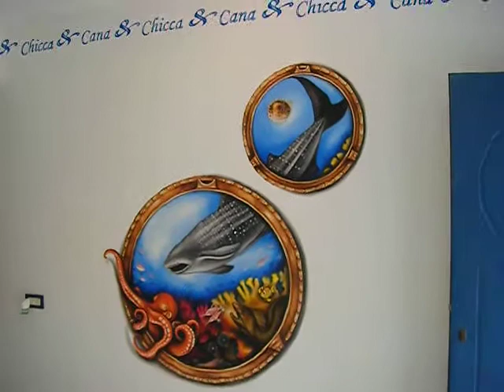Murales Acquario "Under the sea"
this is one of my latets decoration's job!
i've designed those two portholes to have the sensation of being under the sea in a wreck =)
the fishes are not casual;
me and my client decided to insert all the species of fishes that her and her boyfriend have seen on their travels!